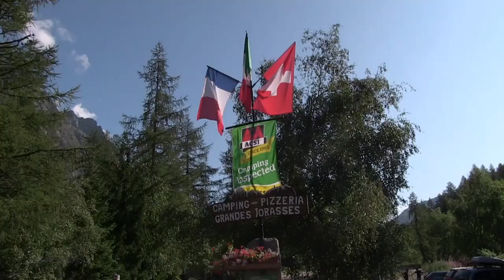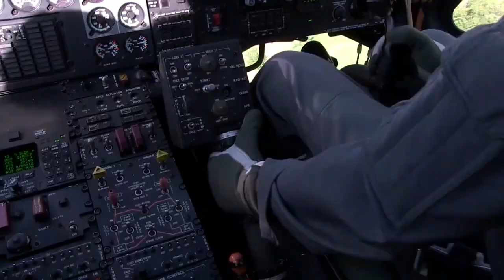Val Ferret, il video della zona colpita dalla colata detritica